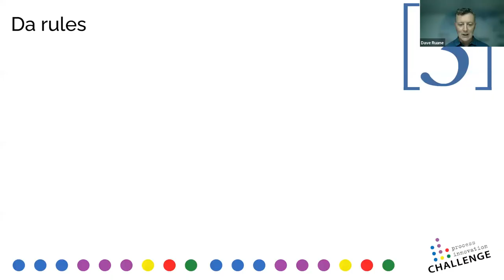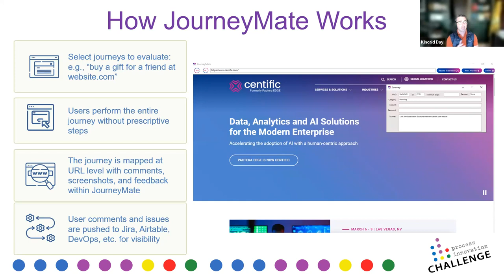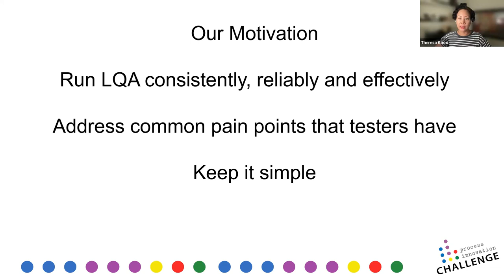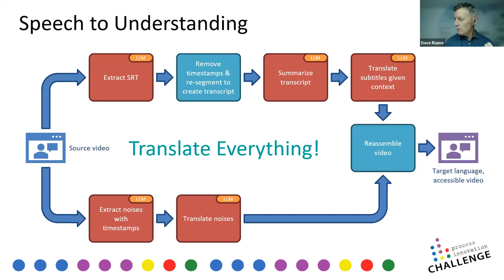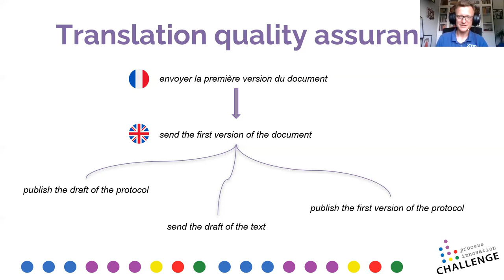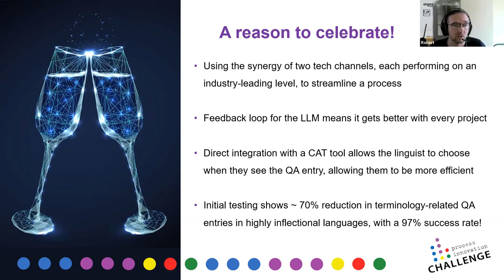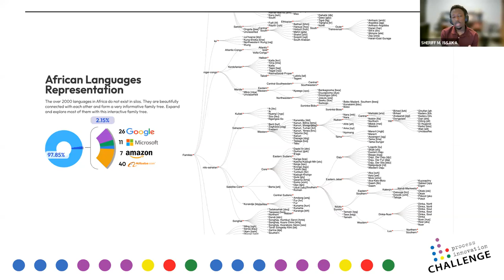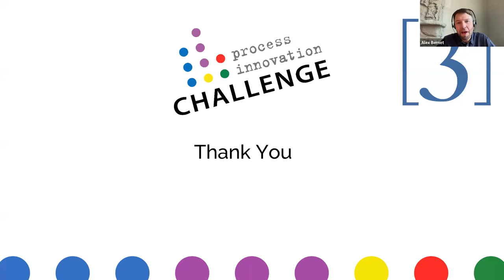LocWorld's 15th Process Innovation Challenge - 3cubed Preliminary Round 2 (August 18, 2023)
Round 2 of the 3cubed preliminary round of LocWorld's 15th Process Innovation Challenge (PIC) was recorded on Friday, August 18, 2023. Round 2 featured 9 top innovators pitching their innovations to 3 "Process Dragons" (judges) for the opportunity to move on to the final round, to be held as part of LocWorld50 Conference in San Jose, California on Wednesday, October 11.

Round 1 took place on August 17th and included 8 other top innovators. Now that the 3cubed round is complete, our Dragons will vote to determine the 6 top innovators (out of the 17 total contestants in the prelims) and the final shortlist will be published on the PIC website by the end of next week. The recording of Round 1 is also published here to the LocWorld youtube channel.

Timestamps for the innovator pitches:
00:00 - Introduction
03:14 - Menke Muller – Janus Worldwide – “Project Management Autopilot for translation services”
07:49 - Kincaid Day – Centific  – “Enable human-centric experiences with customer journey tracking at scale”
13:11 - Mathijs Sonnemans – Blackbird.io – “Setting up Custom LLM Orchestrations in Minutes”
18:50 - Theresa Khoo - Hopper Inc – “LQA & Bugfix with confidence”
25:08 - Shirley Coady - RWS Group – “Translate every video into any language: Embracing the Machine-First, Machine-Only Paradigm”
34:07 Rafał Jaworski – XTM International – “Boosting translation memory efficiency with GPT-inspired text embeddings”
40:21 - Robert Brodowicz – Argos Multilingual – “Breaking the Bottleneck: Accelerating Multilingual QA Using LLMs”
46:38 - Gabriel Fairman – Bureau Works – “Generative Language Engine”
53:43 - Sheriff Issaka - University of Wisconsin-Madison – “All Voices: Empowering Text and Audio Data Collection and Validation for Low-Resourced Languages”
1:02:08 - Outro